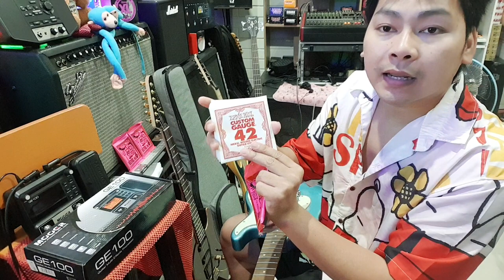JV CUSTOM GUITAR ถ้าไม่ดีจริงเราไม่ขาย! BY JUMBOH GUITAR FIRE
🎀รับซื้อ🎀
LINE6 POD 2.0 ,XT, XT LIVE ,X3 LIVE ,HD500 ,HD500X, HELIX LT.
BOSS ME 25 ,50,70,ME80 ,GT10 GT100,GT1000
MOOER GE 100,150,200,250,300
รูปราคาแชทมาเลยจร้าาาาา
💥🏅JUMBOH GUITAR FIRE SHOP🏅💥
↗️รับซื้อขาย
↗️แลกเปลี่ยน
↗️เทิร์นเก่าแลกใหม่
↗️รับเซ็ตอัพเอฟเฟค
↗️เซ็ตอัพกีต้าร
👉ส่งมากันได้เลยจร้าแชทมาๆๆ👉
       🎼เอฟเฟค&กีต้าร์🎸...
👉ขายจริง 👉ส่งจริง 👉ล้าน%...
✍ความรู้ เทคนิคการปรับเอฟเฟค การเซ็ตอัพกีต้าร ฯลฯ✍
👇👇👇ลิงค์เลยจร้าาา👇👇👇
🔥ซื้อสาย+แถมคอรส์เซ็ตอัพกีต้ารฟรี! มีที่นี่แหละคร๊าฟ. 🔥
💥💥"สายราคาตลาด ของแถมคือ เข้า"คอร์สเซ็ตอัพฟรี"💥💥
👇👇👇👇ดูรีวิวเลยจร้า👇👇👇
😝😀เสียงกีต้าร...บี้ แหลม แห้ง จม ต้องเข้าคอร์สนี้...!!!😝😀

💥สินค้าถูกๆอัพเดตกันทุกวันสดๆเห็นก่อนใคร!💥
Line@: @692lkmjw
หรือกดลิงค์ใต้ล่างได้เลยจร้า